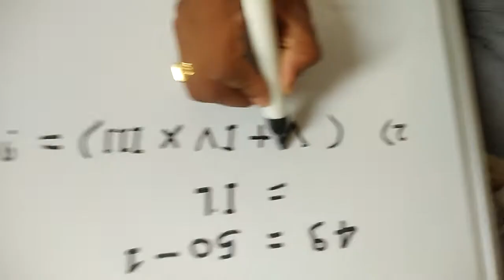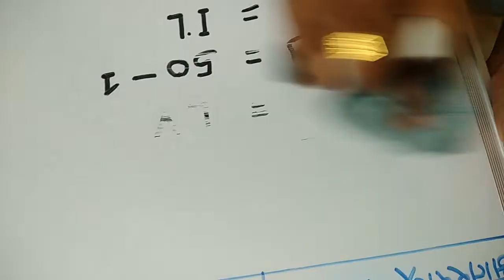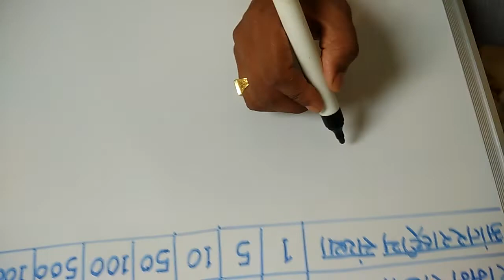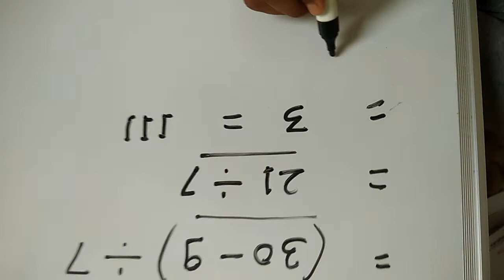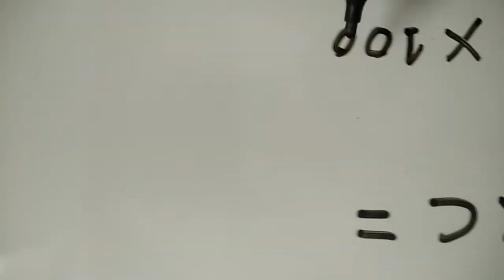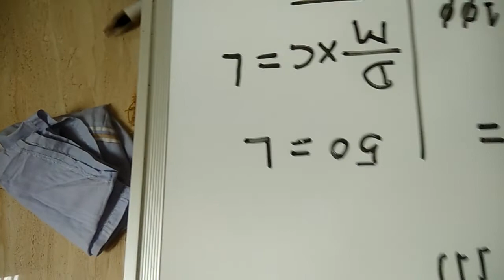रोमन संख्या: स्कॉलरशिप परीक्षेत विचारले जाणारे काही प्रश्न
मार्गदर्शक :- श्री. विनोद भाऊराव चन्नोळे Vinod Bhaurao Channole
जि .प.प्राथ.शाळा टाकळकरवाडी ता.खेड जि. पुणे (महाराष्ट्र)
नमस्कार मित्रांनो  learn at home या Educational youtube Channel मध्ये आपले स्वागत आहे.या Channel वर अपलोड होणारे नवनवीन व्हिडिओ त्वरित मिळविण्यासाठी चनेलला subscribe करा व व्हिडिओंचे notification मिळविण्यासाठी बेल बटन वर क्लिक करा.
व्हिडिओच्या या भागामध्ये आपण

My other video links related to this topic

या Channel वर इयत्ता पाचवी पाठ्यक्रम आणि शिष्यवृत्ती परीक्षा मार्गदर्शन यावर आधारित व्हिडिओ पाहायला मिळतील.सोप्या भाषेत गणितीय अवघड संकल्पना आणि संबोध समजावून दिले जातील.तसेच मुलांचा शारीरिक व मानसिक विकास होण्यासाठी योग व प्राणायाम यांचेही मार्गदर्शन केले जाईल.माझ्या learn at home ya youtube channel ला  भेट देण्यासाठी खालील लिंक वर क्लिक करा.